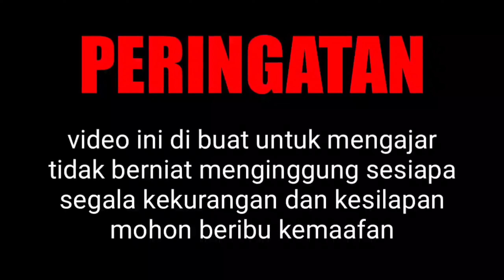Crochet Pillow for TBC sofa ~ Bantal tengah sarung tisu bentuk sofa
Toturial By Magdelina mith'z

peringatan

video ini dibuat untuk mengajar, tidak berniat menginggung sesiapa .segala kekurangan dan kesilapan mohon  maaf.

The contents this video was recorded for learning.
All information is obtained from a variety of  general sources.
We apologize if there is a similarity in working methods.

Kandungan video ini dirakam untuk pembelajaran.
Semua maklumat diperoleh dari pelbagai sumber umum.
Kami meminta maaf sekiranya terdapat persamaan dalam kaedah kerja.